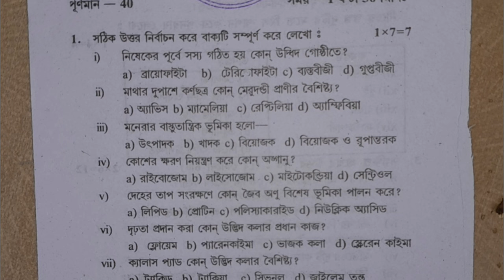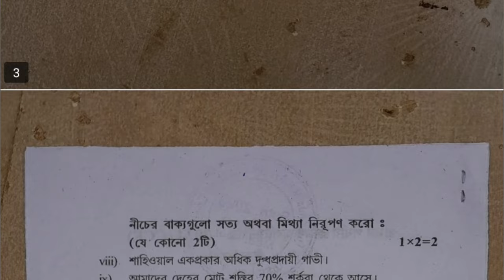class 9 1st unit test 2024 life science suggestion || class 9 life science question paper 2024